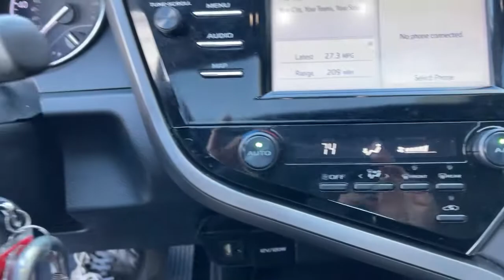2019 Toyota Camry The Bronx, Yonkers, New Rochelle, Hackensack, Manhattan, NY FU6422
Predawn Gray Mica Used 2019 Toyota Camry available in The Bronx, New York at Fordham Toyota. Servicing the Yonkers, New Rochelle, Hackensack, Manhattan, NY area.

Fordham Toyota
236 W Fordham Rd

Recent Arrival! CARFAX One-Owner. Certified. Black w/Fabric Seat Trim w/SofTex, ABS brakes, Active Cruise Control, Brake assist, Electronic Stability Control, Exterior Parking Camera Rear, Navigation System, Power Tilt/Slide Moonroof, Remote keyless entry, Security system, Spoiler, Traction control, Wheels: 8.0J x 18 Black Machined-Finish Alloy.brbr29/41 City/Highway MPGbrbrToyota Certified Used Vehicles Details:brbr  * 160 Point Inspectionbr  * Vehicle Historybr  * Warranty Deductible: $0br  * Limited Comprehensive Warranty: 12 Month/12,000 Mile (whichever comes first) from certified purchase date. Roadside Assistance for 7 Year / 100,000 Milebr  * Roadside Assistancebr  * Powertrain Limited Warranty: 84 Month/100,000 Mile (whichever comes first) from TCUV purchase datebr  * Limited Warranty: 12 Month/12,000 Mile (whichever comes first) from TCUV purchase datebr  * Transferable WarrantybrbrAwards:br  * 2019 KBB.com 10 Most Comfortable Cars Under $30,000   * 2019 KBB.com 10 Best Sedans Under $30,000   * 2019 KBB.com Best Resale Value Awards   * 2019 KBB.com Brand Image Awards